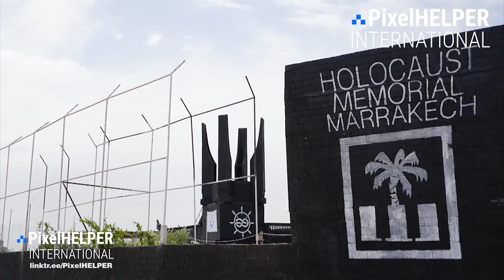Το ιερό Rainbow Kaaba είναι το κεντρικό καταφύγιο του φιλελεύθερου Ισλάμ του Ουράνιου Τόξου.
Το ιερό Rainbow Kaaba είναι το κεντρικό καταφύγιο του φιλελεύθερου Ισλάμ του Ουράνιου Τόξου. Θέλουμε να αναδημιουργήσουμε τους χώρους προσκυνήματος της Ιεράς Πόλης της Μέκκας από τη Σαουδική Αραβία στη Γερμανία για τους ΛΟΑΤ Μουσουλμάνους. Για να ξεκινήσουμε αμέσως, χρησιμοποιούμε φουσκωτές κατασκευές για να ζωντανέψουν τα προσκυνήματα. Οι ΛΟΑΤ Μουσουλμάνοι είναι περιθωριοποιημένοι στις αραβικές χώρες και στο Ισλάμ και απειλούνται με θάνατο. Καλούμε την πληγείσα ομάδα στόχο να συμμετάσχει στη μεταρρύθμιση του Ισλάμ και να πιστέψει ξανά.

Συνέβη όταν ένα μνημείο του Ολοκαυτώματος καταστράφηκε στο Μαρόκο. Ο Μπραχίμ, ένας φτωχός, συμπαθής Μαροκινός λιποθυμά στην κορυφή ενός μαύρου πύργου. Όταν ανακτά τις αισθήσεις του, λέει στους φίλους του ότι μίλησε στον Αλλάχ. Μια σκούρα λάμπα ανάβει δίπλα του στο πράσινο χρώμα του Ισλάμ.

Ο Προφήτης Μπραΐμ θυμάται και διακηρύσσει τις τελευταίες λέξεις και δηλώσεις. Από το Κοράνι έχουν απομείνει 12 εντολές. Ο Αλλάχ είπε να λάβετε αυτούς τους νέους κανόνες για να προχωρήσετε σε ένα μέλλον αγάπης και ειρήνης. Ο Προφήτης Μπραΐμ δίδαξε επίσης τα παιδιά και τα έκανε καλύτερους ανθρώπους. Οι οπαδοί του αρχίζουν να προσεύχονται και να χορεύουν μαζί του. Όποιος θέλει να εργαστεί για το κοινό καλό παίρνει ένα μπαστούνι και φτάνει στη δουλειά εκεί που μένει. Ως διαμαρτυρία ενάντια στο συντηρητικό και ριζοσπαστικό Ισλάμ, ευχόμαστε σε όλους τους συμπαθούντες να συμμετάσχουν στο μεταρρυθμιστικό μας κίνημα - νέα πίστη για να οδηγήσει το Ισλάμ σε ένα μέλλον γεμάτο ανθρωπιά και φιλανθρωπία. Κατεβάστε το νέο Κοράνι LGBT τώρα από το PixelHELPER dot org